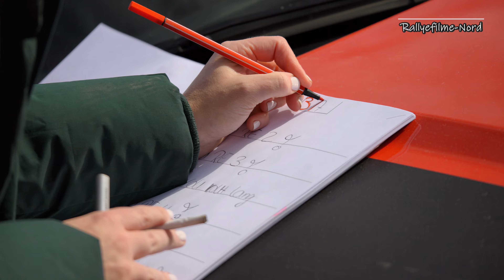45 ADAC Rallye Kempenich 2024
Saisonauftakt 2024 mit der Rallye Kempenich bei besten Wetter.